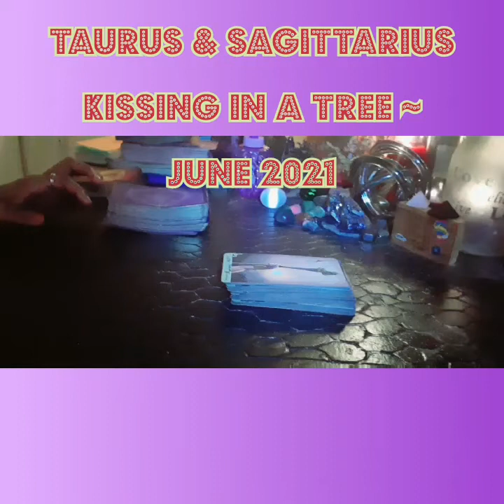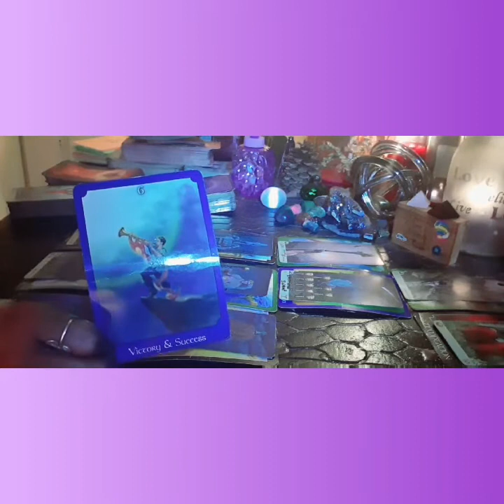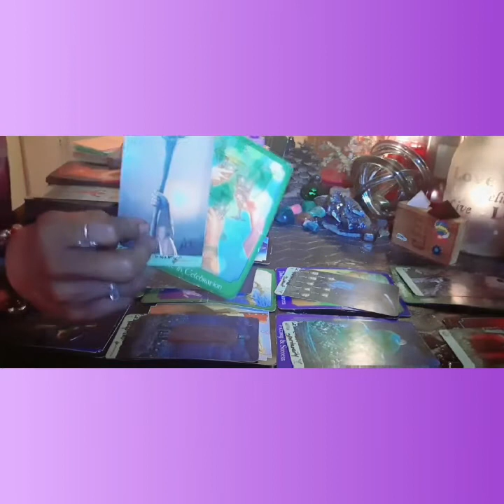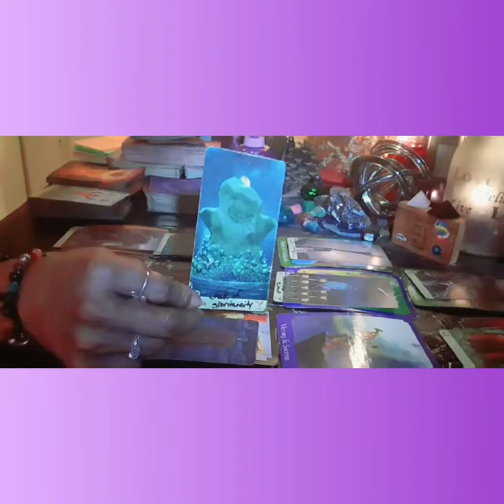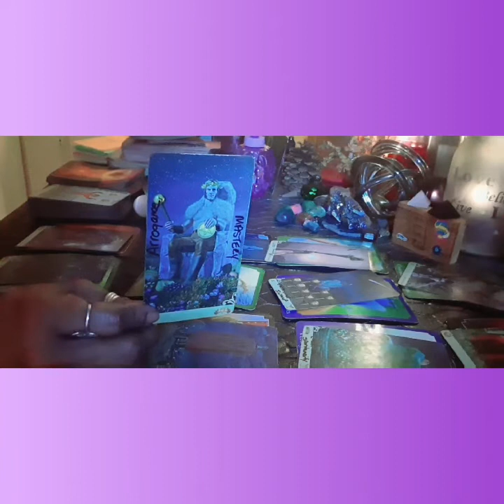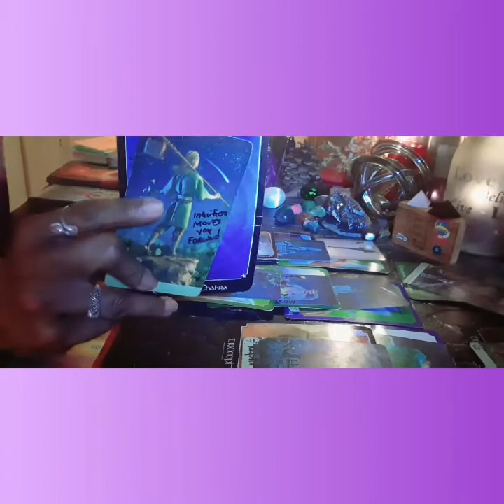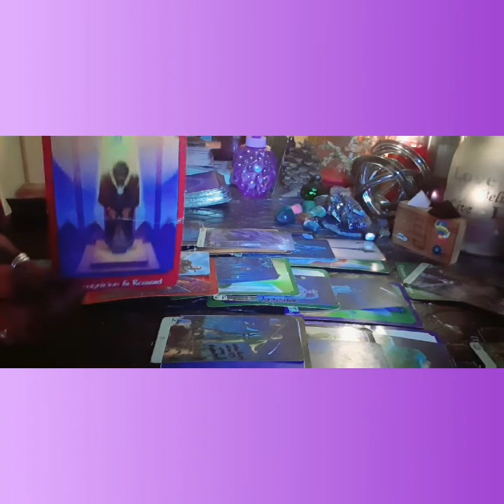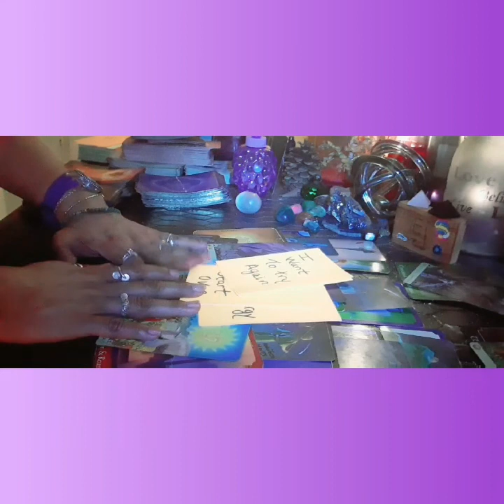♉♉TAURUS & SAGITTARIUS♐♐KISSING💋IN A TREE🌵JUNE 2021...TAINTED HAPPINESS🎭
HAPPY BIRTHDAY: TWINS 🥰🤩🥰

LOVE & LIGHT

+The Gospel of Aradia Oracle Cards -- by Stacey DeMarco+
*~*Cosmic Dancer Oracle Cards -- Sedona Soulfire & Tess Whitehurst